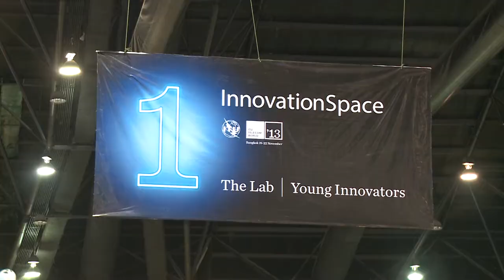ITU Telecom World 2013 Showfloor Day 2